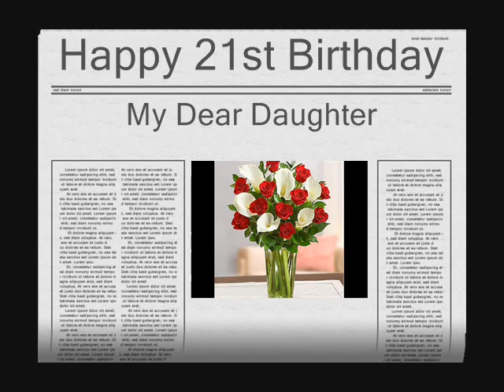Jessica Happy 21st Birthday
Happy 21st Birthday My Dear Daughter- whatever destiny might bring, I will always be by your side, Love always, Mom

"When you have a child
You learn it's a serious business
To have a little fun
You give grace and get forgiveness
Not seven times seven
But seven times seventy one
And when you have a child
Those four walls you call a house
Take on a life of it's own
When you bring 'em home
You will cry and you will laugh
When they hurt it cuts you in half
It's your flesh and bone
And year after year
Pictures fill page after page
They never really grow up
Still your baby at any age
The first time you hold 'em
It's like you see God's smile
What a smile
And then boy meets girl
And perfume and gasoline
Reign on your perfect world
Curfews are often broken
Thank yous aren't spoken
He's got the keys to that old Dodge
And she's wearing a corsage
And her mama's pearls
And the first time you hold 'em
It's like you feel God's smile
What a smile
You pray that phone call never comes
And if God forbid
How would you live
How could you go on
And on and on and on
Close the chapter and turn the page
Blue ribbons and losing seasons
Flipping tassles on the stage
Oh but you don't need a photograph
You've got at least a million
Pictures of that smile
When you close your eyes
When you love a child
Oh when you love a child"